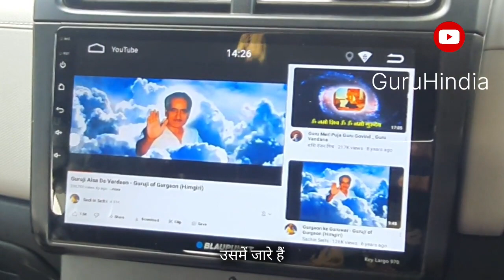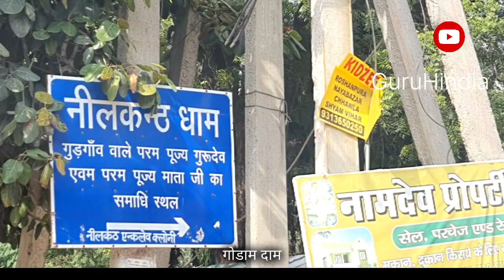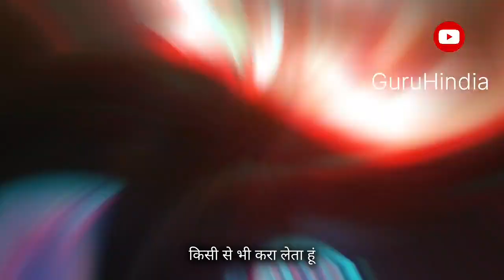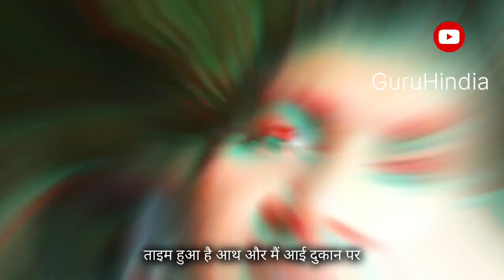Aaya Bulava 💞💥🙏 Guru Ji Ka | Gurgaon sthaan | Najafgarh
Mai Aagaya Guru Ji of Gurgaon sthaan Najafgarh vlog guruji new @guruhindia

bhajanAaya Bulava Guru ji of Gurgaon | Sthaan  Najafgarhguruji of gurgaonguruji of gurgaon experiencegurgaon wale gurujiGurujiof gurgaonguruji of gurgaon neelkanth dhamguruji of gurgaon and najafgarhGuruji of gurgaondaily vlog black girlrotinaDaily vlogguruji of gurgaon miraclesguruji of gurgaon himgiriguruji of gurgaon mantraguruji of gurgaon podcastguruji gurgaon waleguruji of gurgaon bhajan